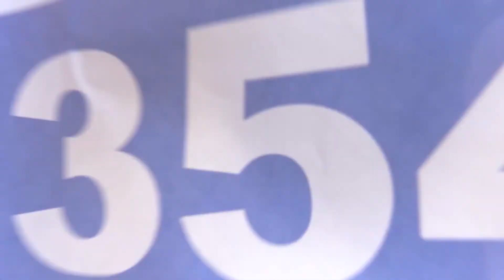MATTEO ROSA È IL NUOVO SINDACO DI SIRTORI: "UNA GIOIA IMMENSA"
"Di gioie così, in vita mia, ne ho provate poche" 🗣️

Così ha esordito Matteo Rosa, nuovo sindaco di Sirtori, vittorioso di 37 voti contro Paolo Negri newsleccofm sirtori elezioni Cambiamo Sirtori